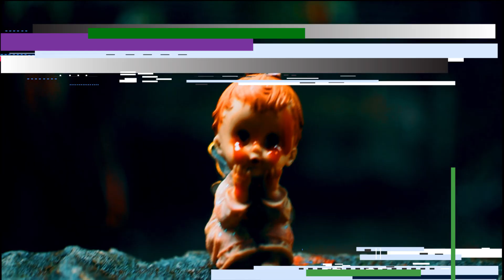A Cursed Doll |Short horror film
hi guys whatsupp ki obstha... its me your good boy Rafi Kazi Hossain..
so here is our first short duration horror film.